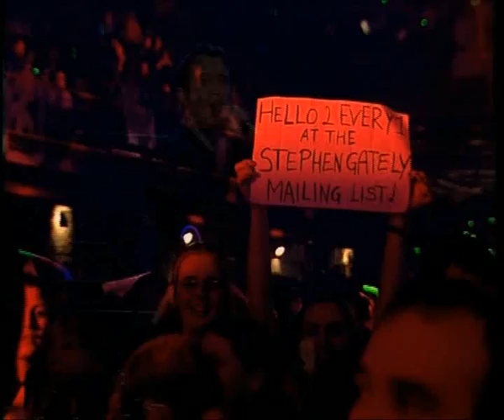Stephen Gately - Bright Eyes Live HQver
Stephen Gately from Boyzone singing Bright Eyes live at The Point Dublin - Millenium Tour (Jan'00).